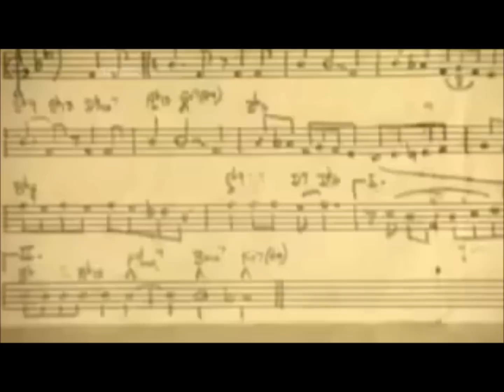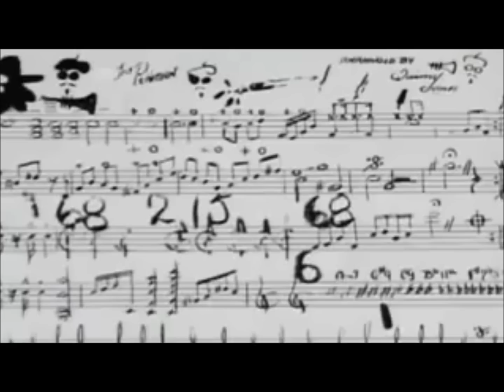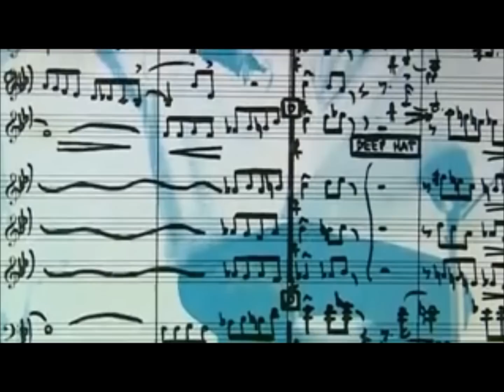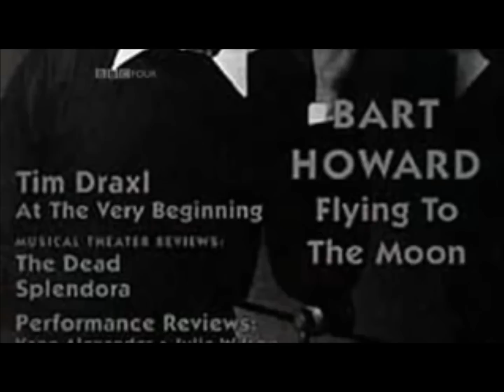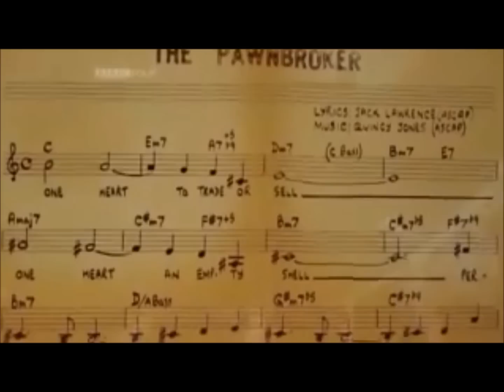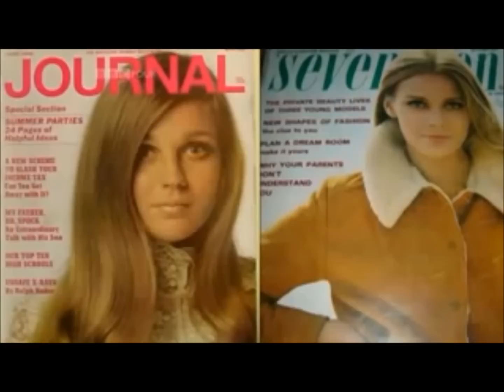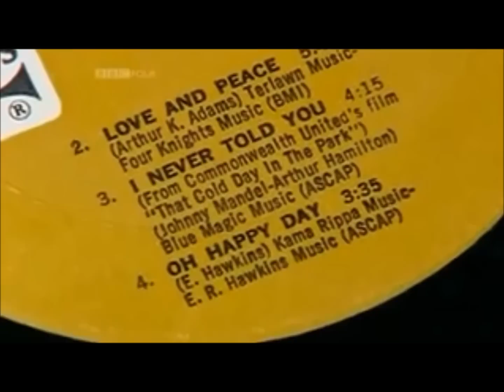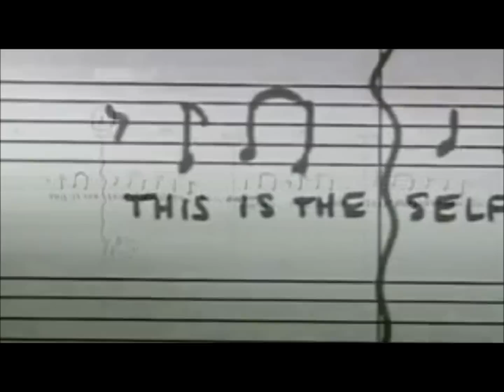Jazz Docu - Quincy Jones - The Many Lives of Q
Documentary which celebrates the life and career of top American jazz musician, composer, arranger, record producer and entrepreneur, Quincy Jones
BBC Docu - 2008
Have Fun!!
I Will remove any video if asked too.
And most of all !!!